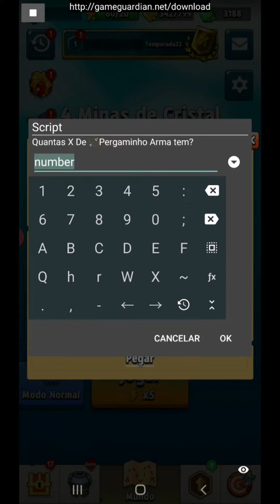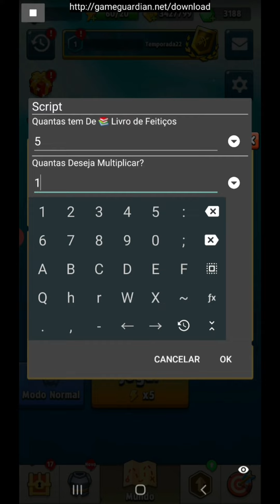Archero 《Hacker》Multiplicar e trocar Pergaminhos (Recompensa de Tempo)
Archero v1.4.9

Multiplique e troque pergaminhos

Multiply Scrolls🔄(⌛Times Reward⏳)
Change Scrolls🔄(⌛Rewards Time⏳)

1 opção para multiplicar os pergaminhos

2 opção para trocar pelo qual deseja

Obs: pode ser trocado todos por um só tipo.

Grupo telegram
GRUPO Master Cheats Archero (Archero)

se increvam no canal para mais novidades e macetes sobre Games.